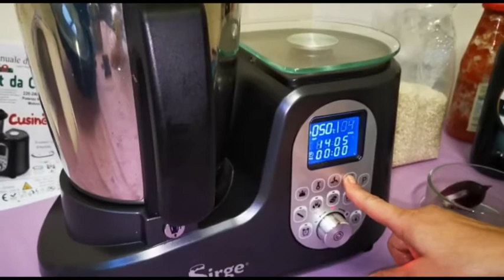PULIZIA VELOCE Robot da Cucina Sirge CUSINE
Robot da Cucina Multifunzione con 20 Programmi Automatici + Bilancia 5Kg + 12 Velocita + Temperatura fino a 120C